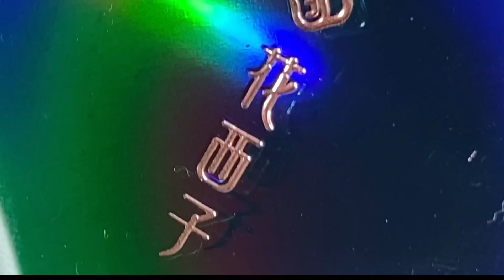【ENG.Red Makeup】裸眼でも爆盛れ⁉️遠心顔・ブルベ冬女の赤メイク💄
🔈この動画を見てくださった方限定❕